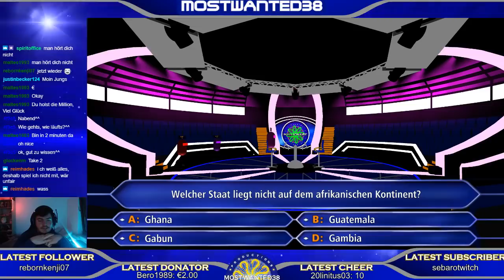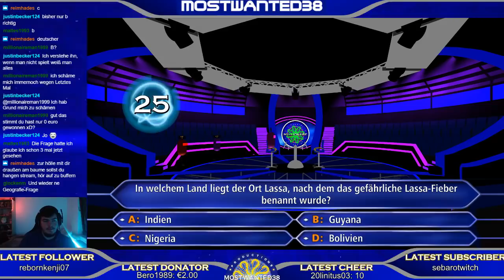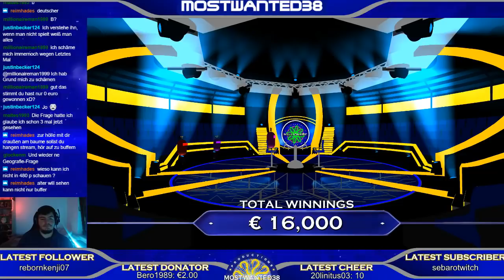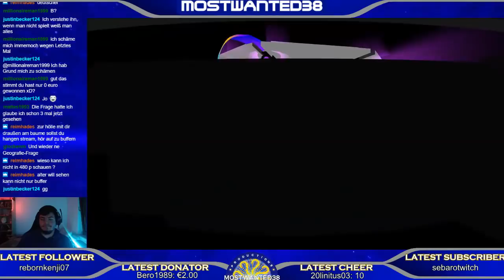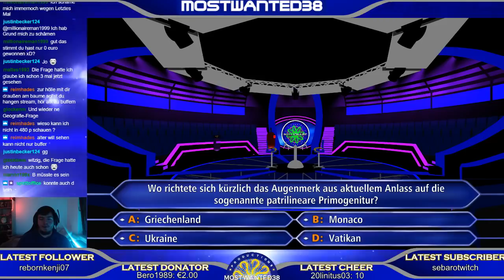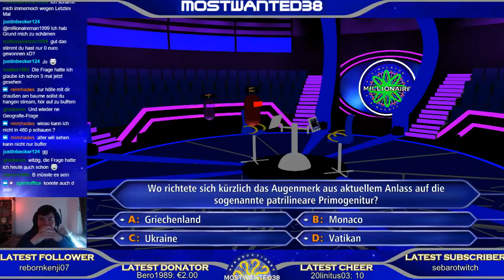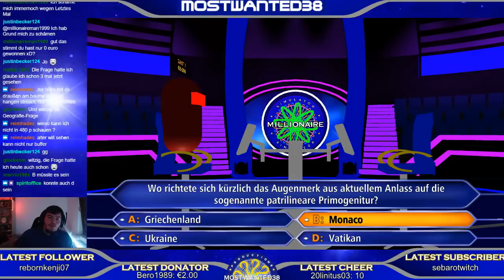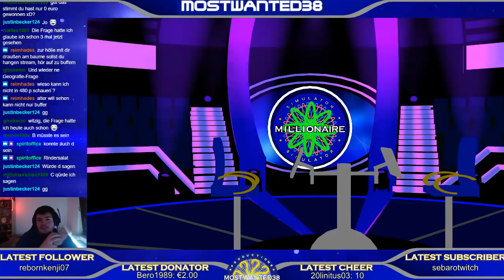[DE] Millionaire Simulator / Wer Wird Millionär? | Season 5 | Episode 2 (Livestream vom 10.11.2018)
Am kommenden Freitag gehts weiter mit Folge 3.

COMING SOON

 Support
► Supporten: